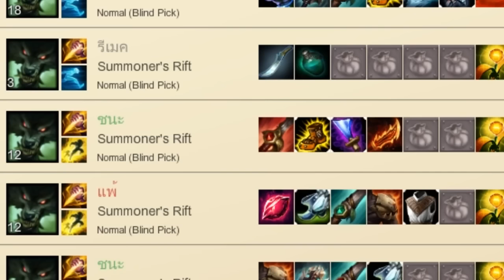ได้กลิ่น (เลือด) มาแต่ไกล || บ่นคนเดียว-8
Warwick ปรับใหม่นี่เหมาะสำหรับดักคนหลงจริงๆให้ตายสิ !!
ติชมหรือคอมเม้นได้นะครับ
ผิดพลาดตรงไหนแนะนำกันได้จ้า